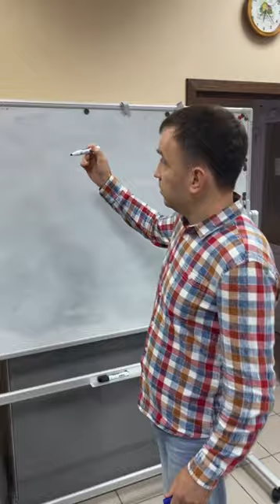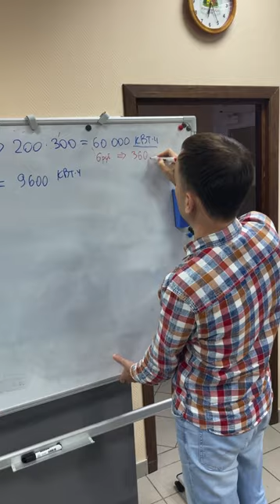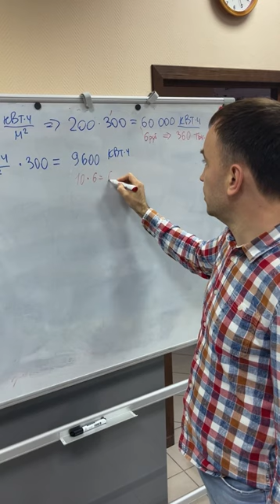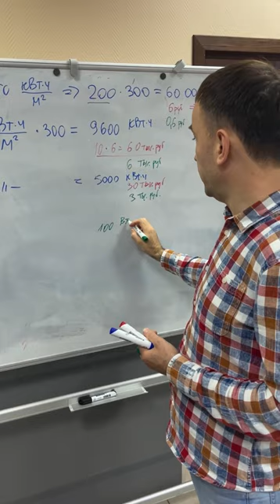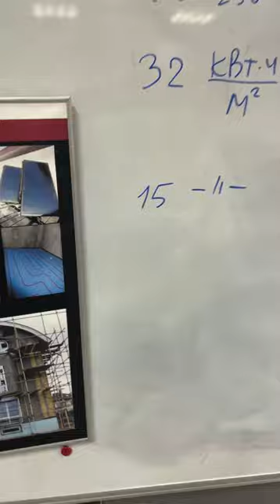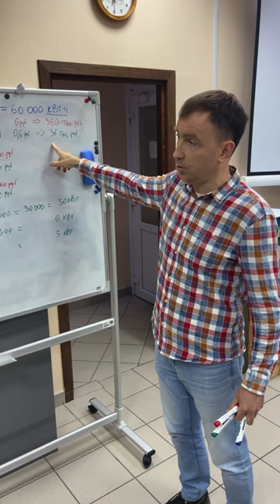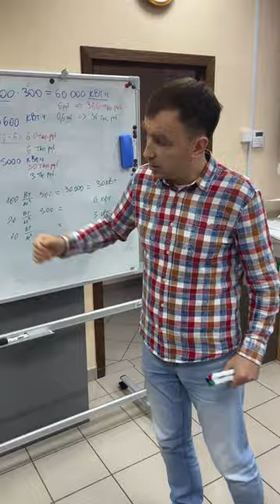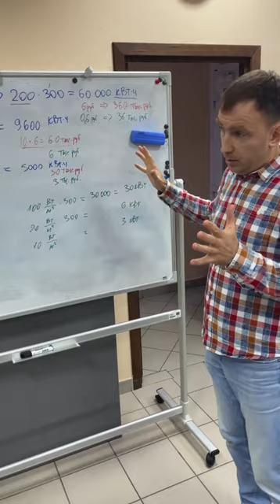Видео дневник. Ролик 6. Обучение в институте пассивного дома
В данном ролике, речь идет о отопительной нагрузке в разных зданиях, в сравнение с обычным и энергоэффективным домом. Сколько денег будем платить и какой по мощности котел подойдет, в том и другом случае.